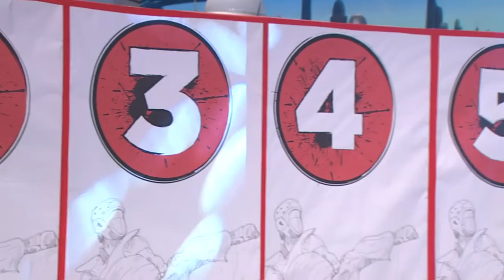¿Hombre o mujer?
El helio les cambió la voz